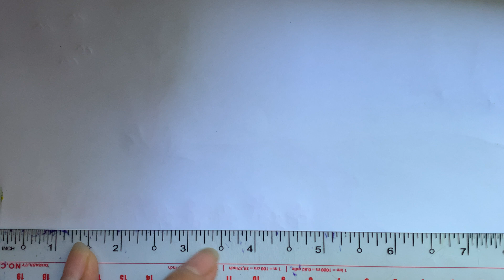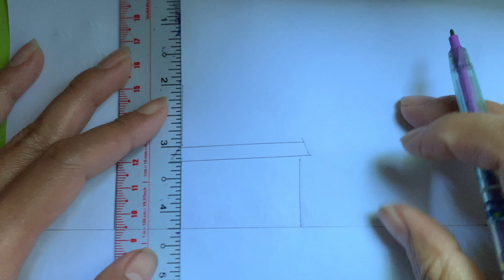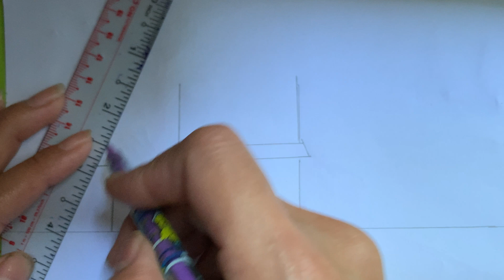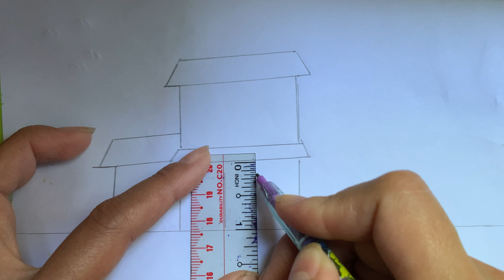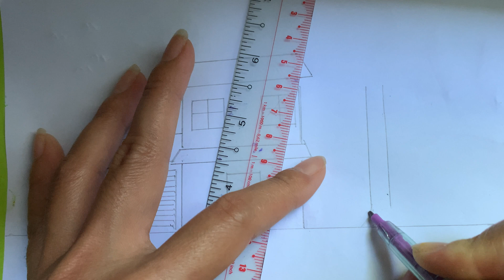How to draw landscape a house/easy to draw